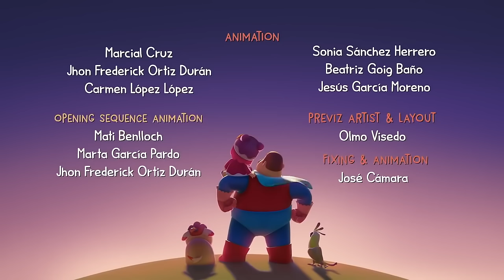Miao's Learns To Brush Her Teeth! | Miao's Lesson's For Kids | Hero Dad | Free Kids Shows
It’s time for Dad to teach Miao how to brush her teeth but Miao would rather just play around and have fun with her toothbrush. Dad tries to insist again and again but Miao does everything she can to try to get out of it, even LIE to Dad! Finally, Dad, with a little help from Guau and Tua, helps Miao realize that brushing teeth can actually be really fun!